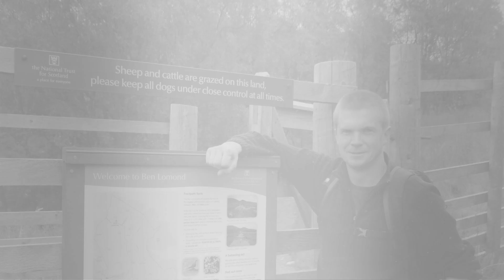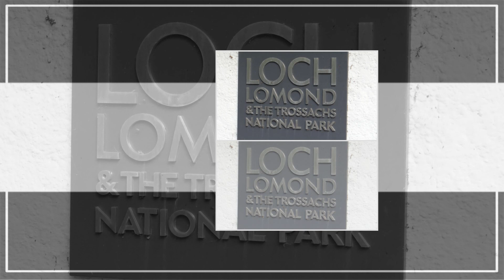Neil and myself climb Ben Lomond